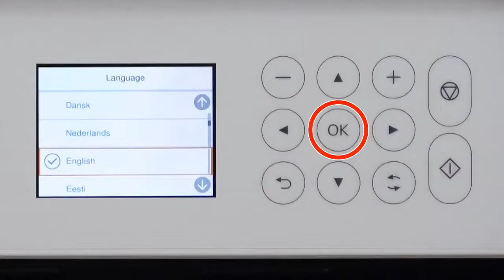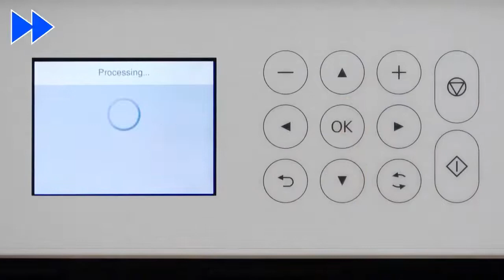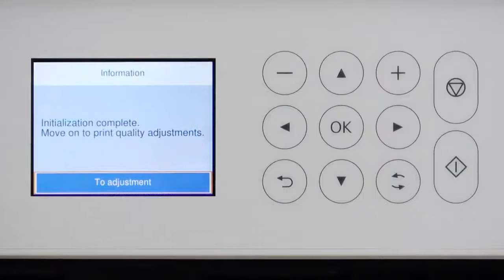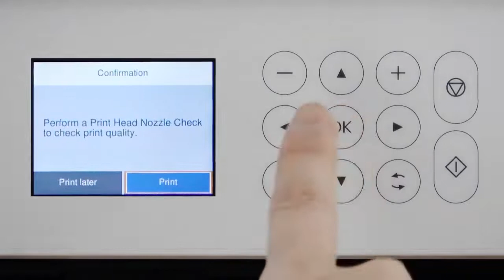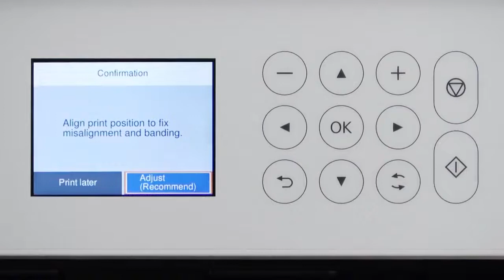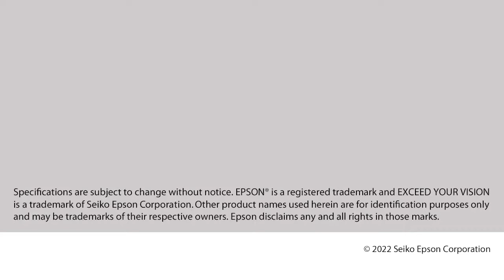XP 4200 Setting Up a Printer